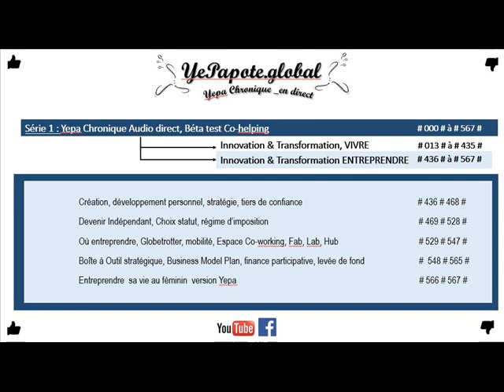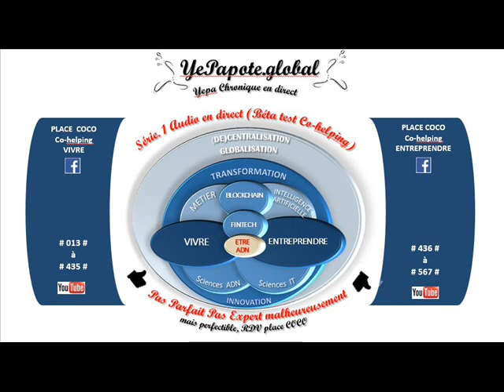#229# Déontologie éthique, Tiers de confiance Traditionnel, dématérialisé ?